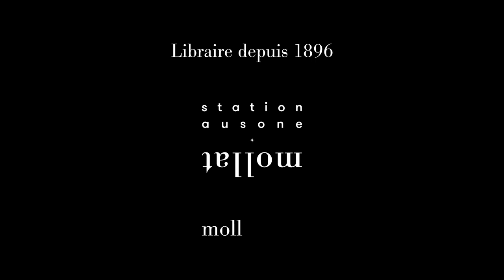Fabien Toulmé - Suzette ou Le grand amour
Fabien Toulmé vous présente son ouvrage "Suzette ou Le grand amour" aux éditions Delcourt.